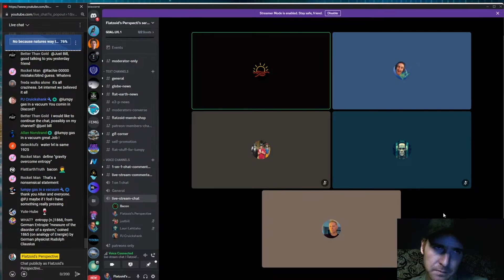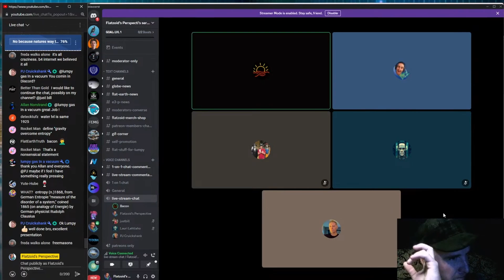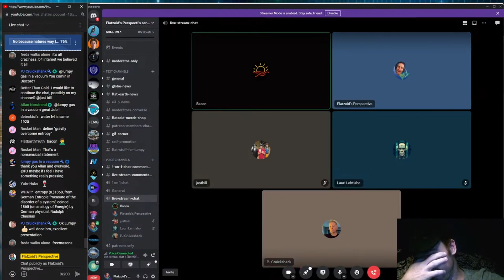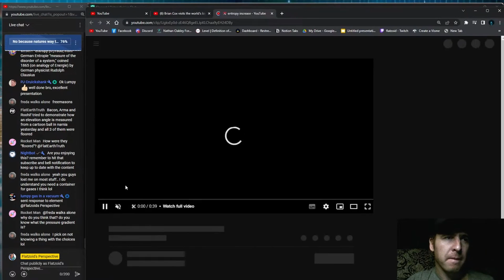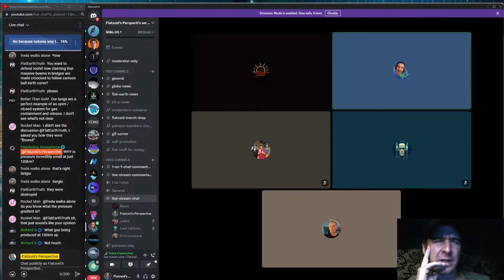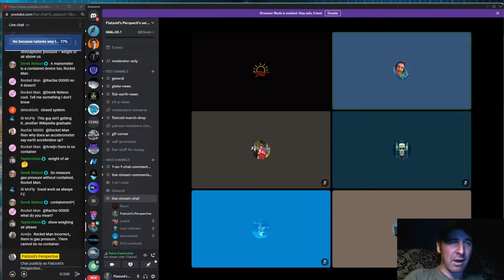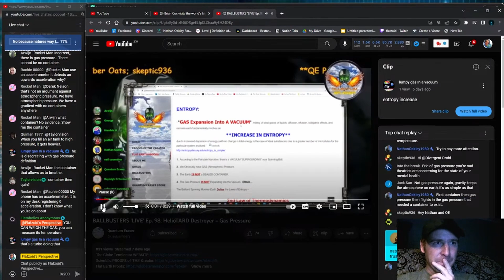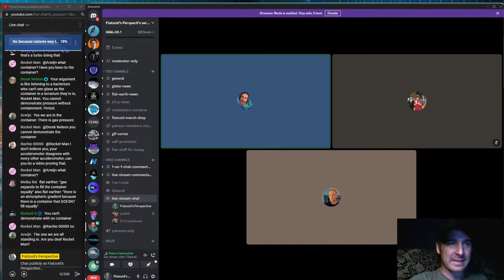Gas and Entropy Recap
This is a premier recap from a previous stream that I found interesting. Just incase you missed it here is the full stream with the presentation and all.

God Bless

Bitcoin wallet:
3JGumqfiDYHHdT2e4nD1VqV2x5sRMNmN7S